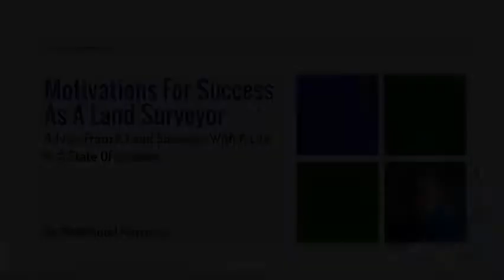Land Surveyors Are Like Indiana Jones (Why I Love Land Surveying)